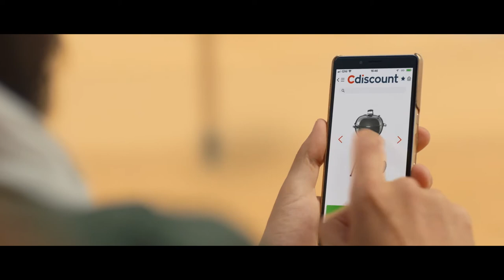Cdiscount x Aladdin - Busterwood